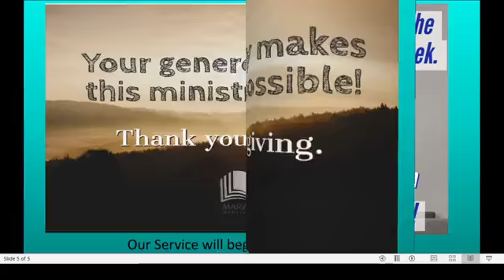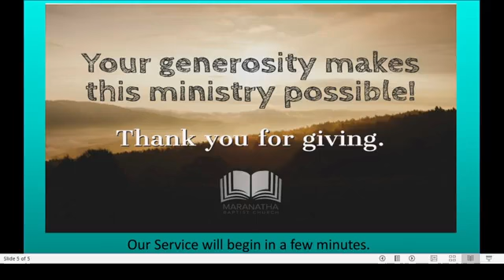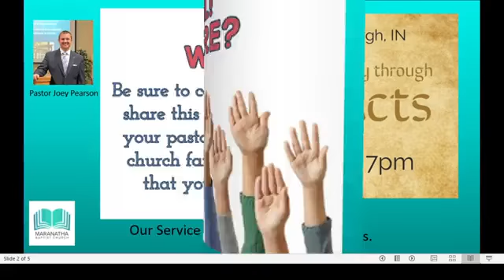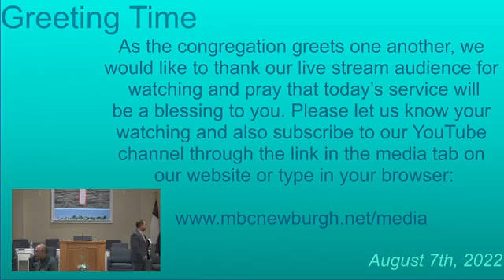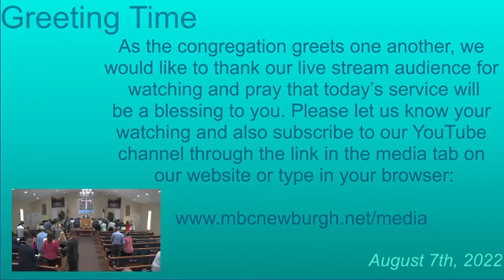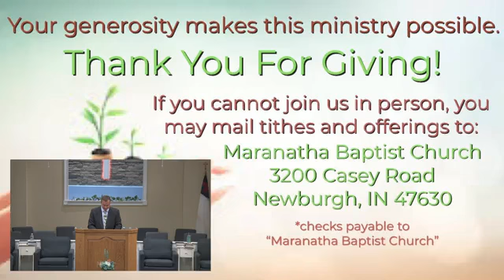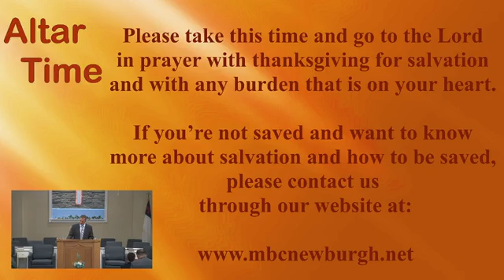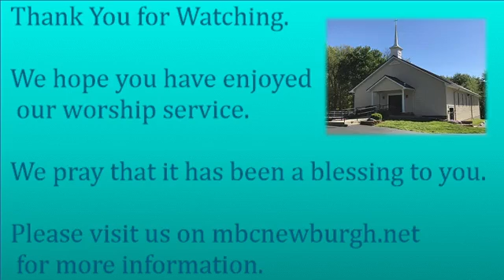"We Faint Not"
Sunday morning service at Maranatha Baptist Church in Newburgh, Indiana on Sunday, August 7th, 2022. Pastor Joey Pearson preaches from II Corinthians 4 about how to continue forward when you don't know how.